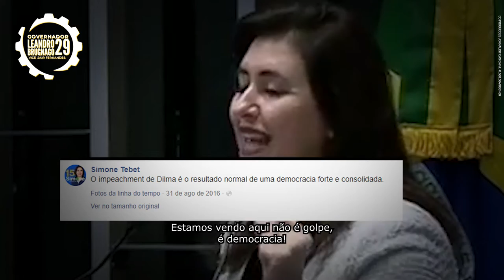Vote 29: Leandro Brugnago para governador em Santa Catarina